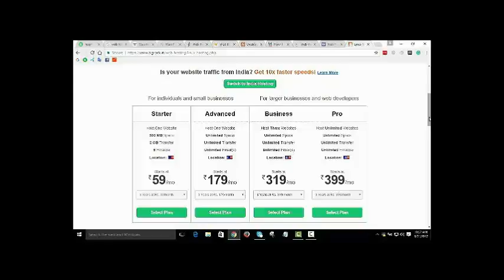Education connection commercial